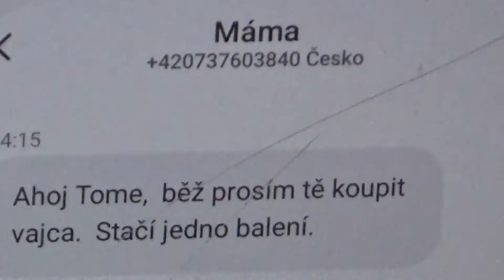Domácí učení | Sketch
V dnešním videu uvidíte, jak asi vypadá to domácí učení
přes co stříhám: Camtasia Studio 9
obchodní gmail: